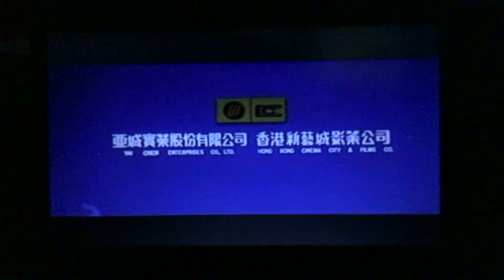Ya Chen Enterprises Co, Ltd./Hong Kong Cinema City & Films Co. Logo